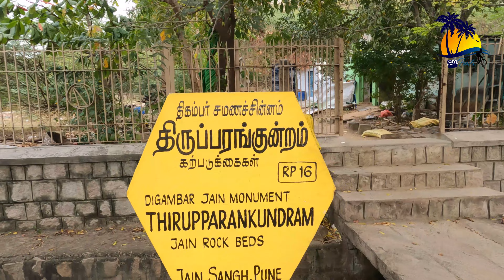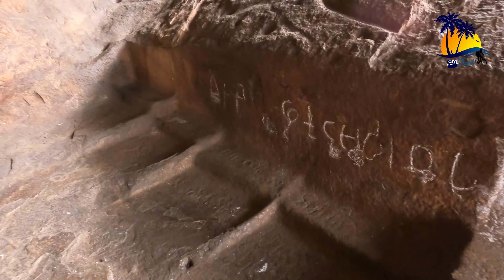சமணர் சின்னங்கள் திருப்பரங்குன்றம் மதுரை | Jain Monuments Thiruparankundram Madurai